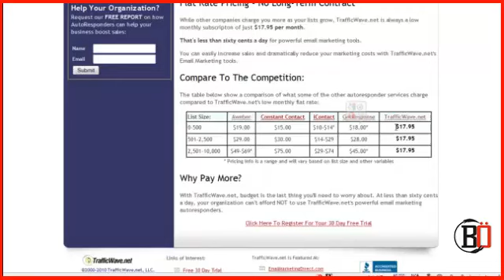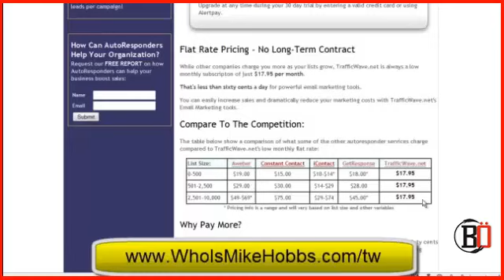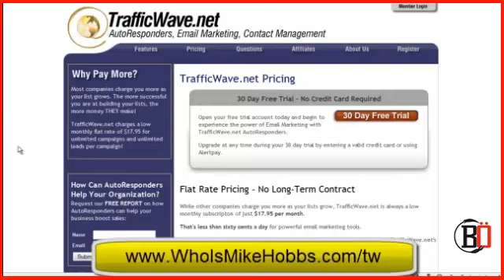Aweber Vs TrafficWave Autoresponder Which is better price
Constant contact vs Mailchimp vs Trafficwave »»» Trafficwave is the cheapest autoresponder
Video URL (share):